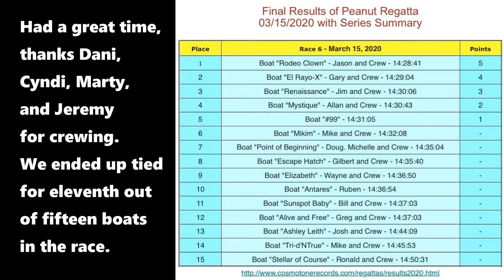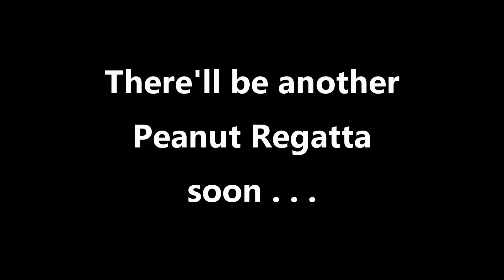2020 Peanut Regatta #6 Highlights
Highlight video of the Hunter 340 "Sunspot Baby" and crew sailing in the Peanut Regatta of Waterford #6 sailboat race on Galveston Bay on March 15, 2020. Fifteen boats raced, pursuit start, about nine nautical mile race, great time on the bay!